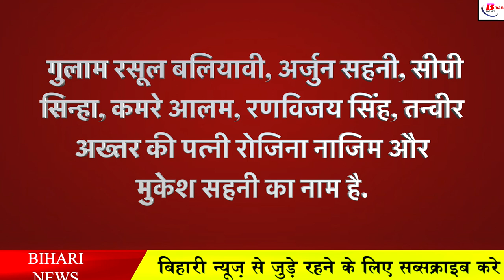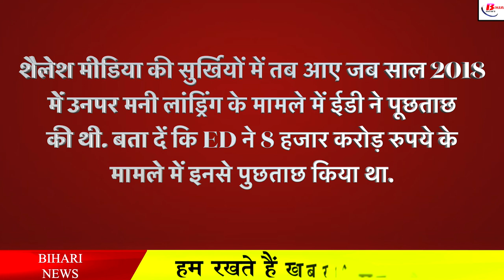मीसा भारती के पति शैलेश को MLC बनाने की तैयारी, जानिए सबकुछ